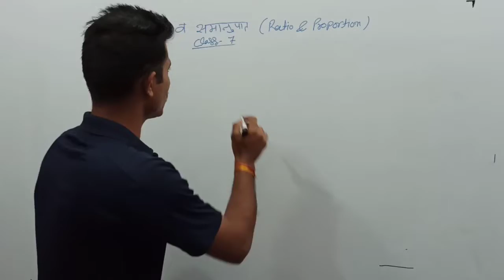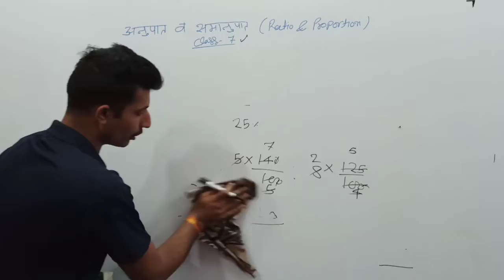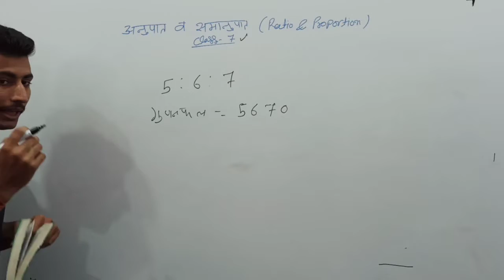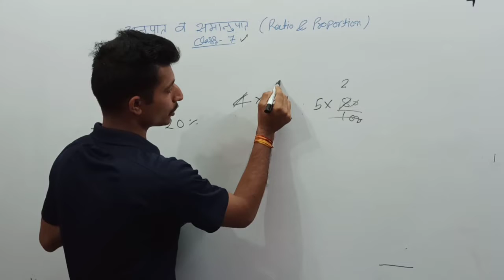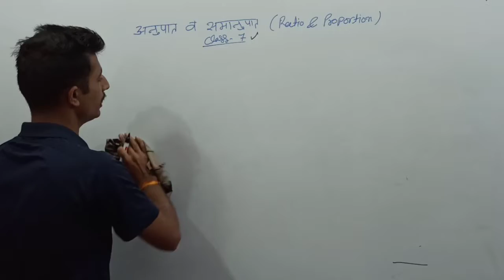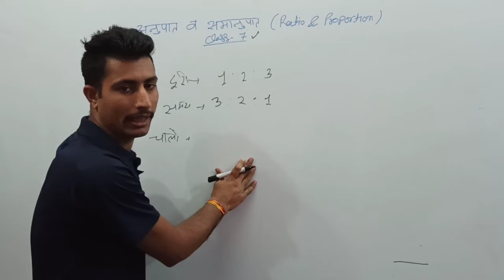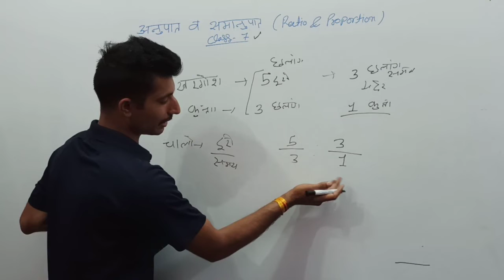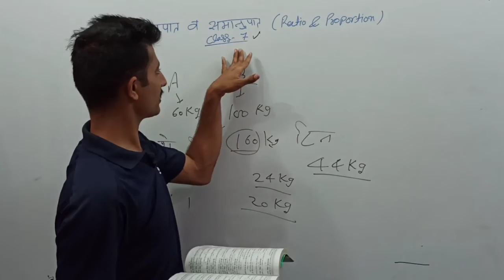Ratio & Proportion ( अनुपात व समानुपात ) Chapter के सभी सवालों का हल | class - 7 | By Arun Patel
Ratio & Proportion ( अनुपात व समानुपात ) Class - 7
इस वीडियो में अनुपात पर आधारित सवालों का हल कराया गया है जिसमें Method & Trick दोनों तरीके से समझाया है वीडियो जरूर देखे

I started teaching maths basic concepts of questions
Solve questions from - R S Agrawal maths for better understanding
So if u like my videos
If u agree with my definitions , concepts etc
Do like my video and also share to your friends

 Created by - Arun Patel